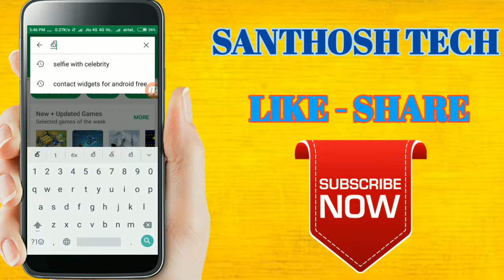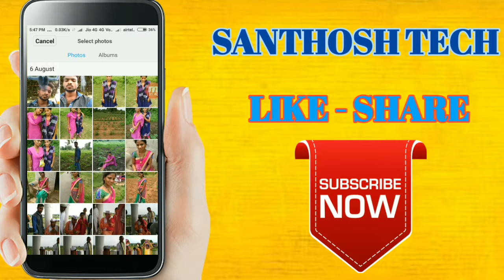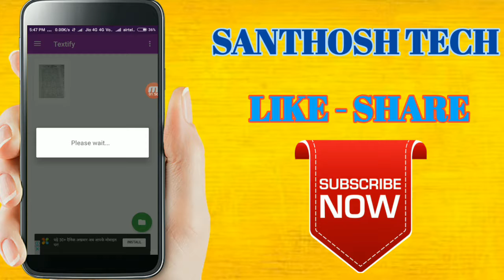ఎలాంటి matter అయినా text రూపంలో convert చేసే అద్బుతమైన app